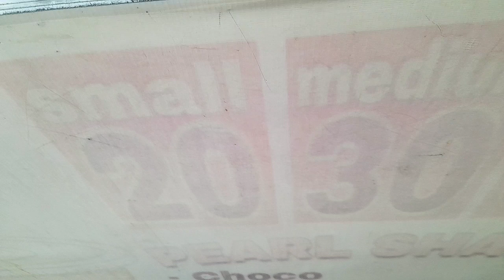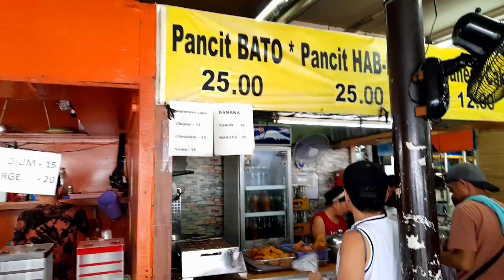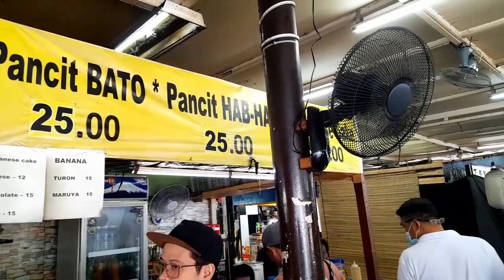pancit bato lotong bicol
boss tarugs tv